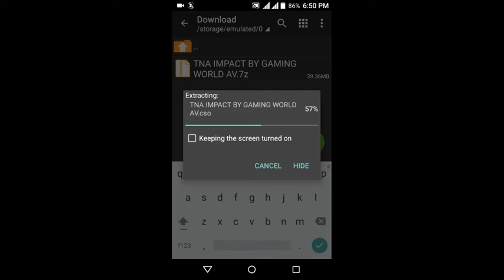TNA impact PSP game highly compressed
In this video I will show you how to download and play TNA impact PSP game highly compressed in android for ppsspp emulator in just 39 mb